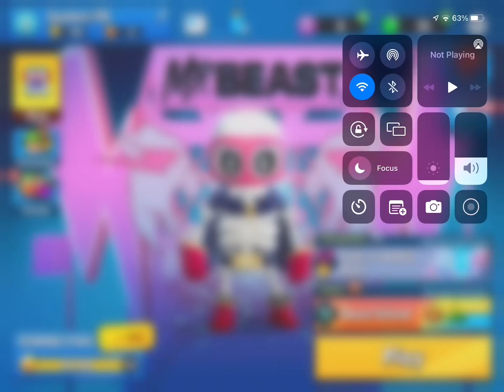I AM BACK (￼ stumbleGuys)